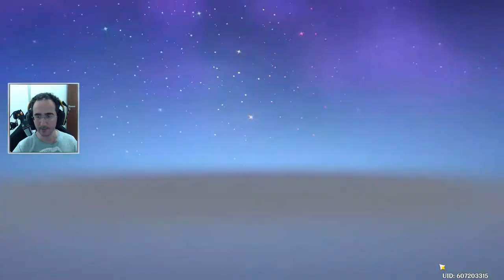Jogamos GENSHIN IMPACT - RPG lindão e GRATUITO.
Jogamos um pouquinho de Genshin Impact
RPG gratuito para PS4, Nintendo Switch, PC, iOS e Android, muito em breve para XBox tb.
Jogo lindão e bastante divertido.

Programas Utilizados
GeForce Experience
DaVinci Resolve
Pazera
OBS Studio

Titulo:
Jogamos GENSHIN IMPACT - RPG lindão e gratis.